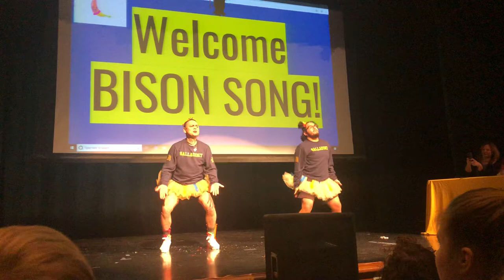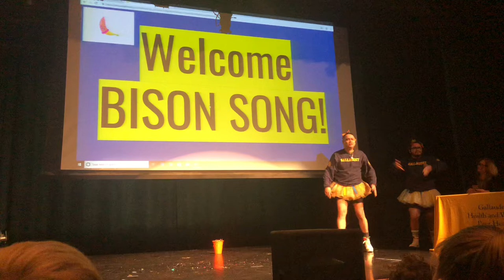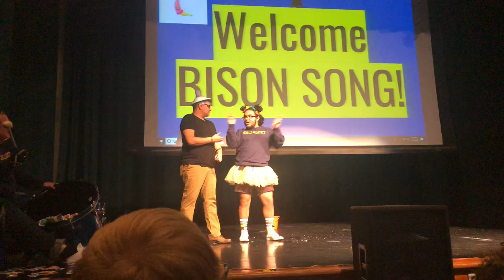Bison Song performing Condom Show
On March 12, 2019, we as the Bison Song did perform Condom Show.